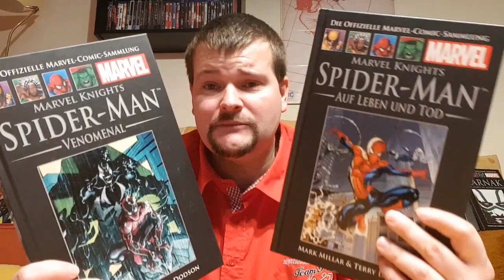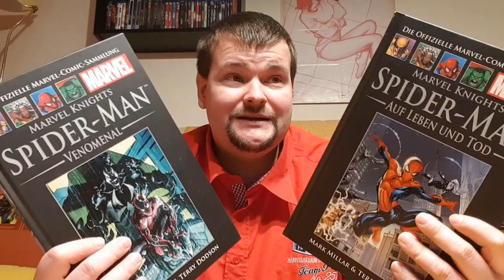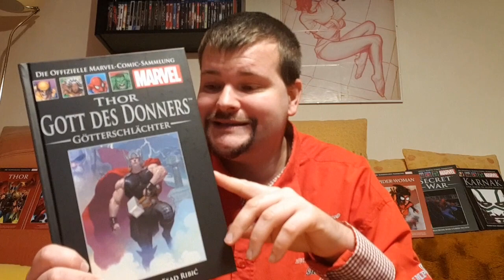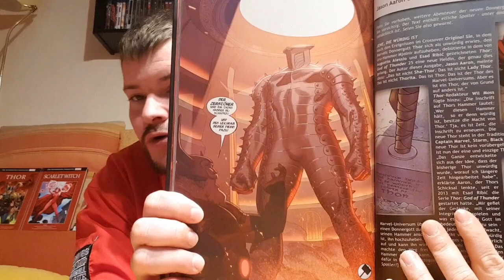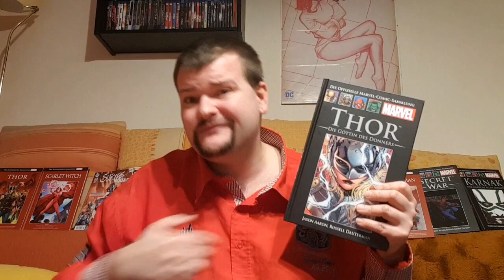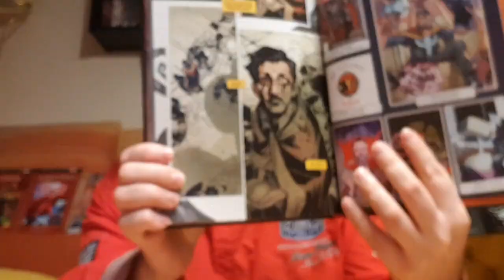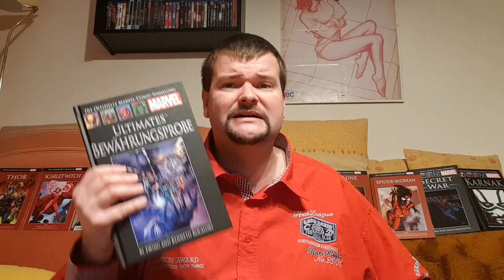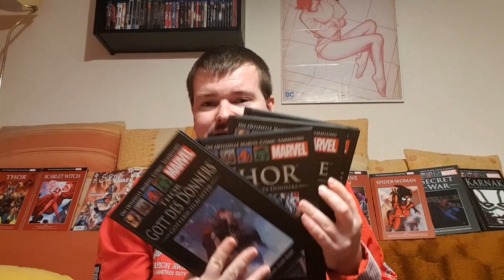5 nennenswerte Enttäuschungen, Teil 2 (Hachette Spezial, Teil 1)